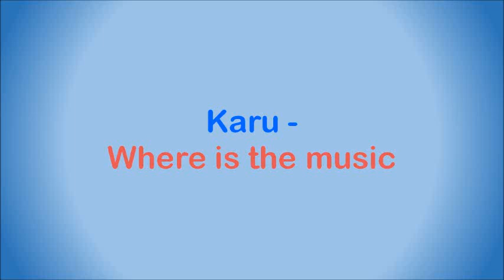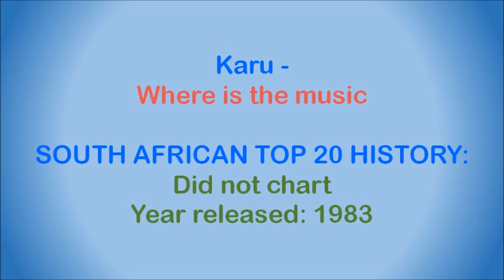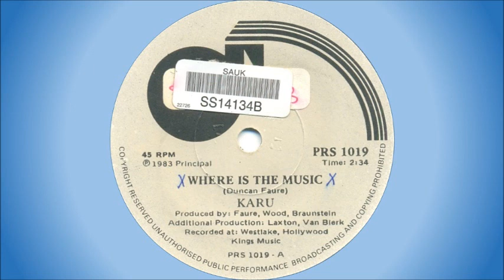Karu - Where is the music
Karu was a collaboration between South African, Duncan Faure, and the Scotsman, Stuart Wood. Both were members of the Scottish band, the Bay City Rollers, in the 1970s and early 1980s.

Duncan Faure started his career in 1972 when he formed the band Orange Cashboat in South Africa, moving on to Rabbitt in 1975. Rabbitt became South Africa’s most successful band to date, releasing 3 gold albums and winning 7 SARIE awards during their career. In 1978 Duncan became the lead vocalist with the Scottish band, the Bay City Rollers, and in his time they released 3 albums.

In 1982 he collaborated with Stuart Wood, guitarist with the Bay City Rollers, as Karu, releasing one album (in Japan) and two 7” singles. In 1987 his single “24 Hours” was included in Madonna's “Who's That Girl?” soundtrack, which sold 5 million copies. He went on to release several successful solo albums. In 2006 he moved to Las Vegas in the USA were he still performs and hosts a radio show.

Stuart John "Woody" Wood (born 25 February 1957) is a Scottish musician, songwriter and producer, best known as a guitarist for the Bay City Rollers. After his success with The Rollers, Stuart moved to South Africa and performed in a band called The Passengers (with Neill Solomon), and collaborated with Duncan Faure as Karu. Upon returning home he became a record producer in Scotland. He remains active in the music industry, producing music through The Music Kitchen. He currently lives in Edinburgh, Scotland.